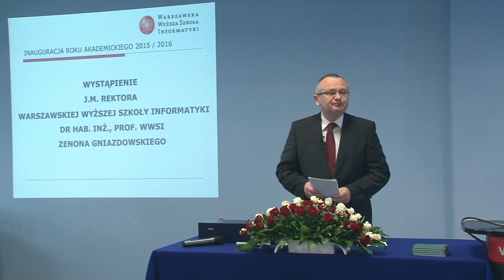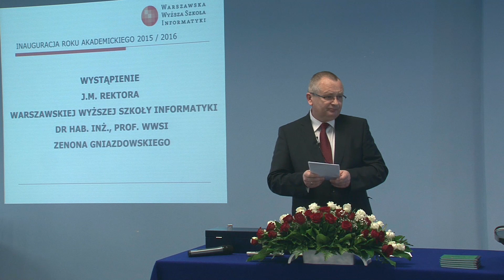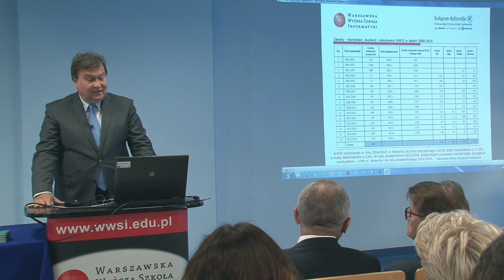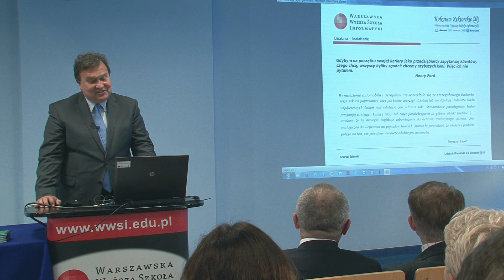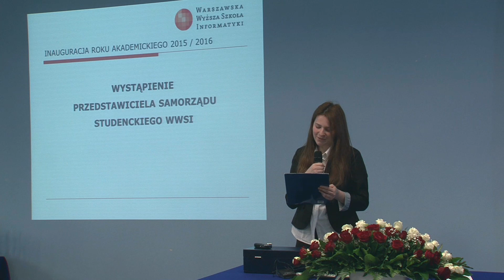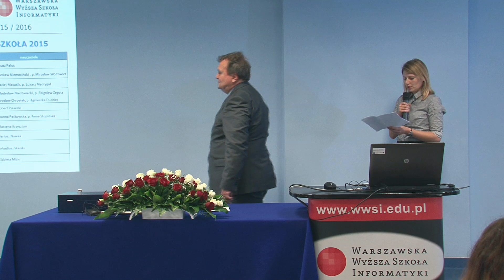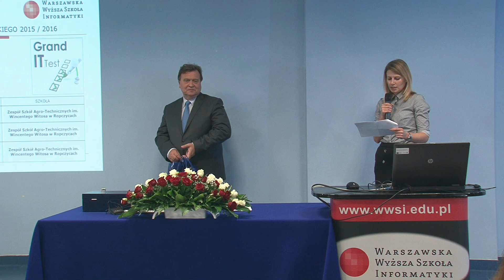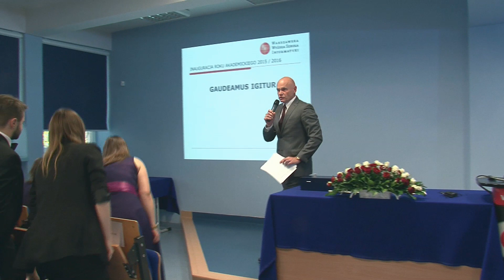INAUGURACJA ROKU AKADEMICKIEGO 2015/2016